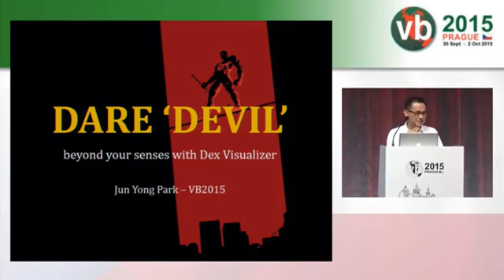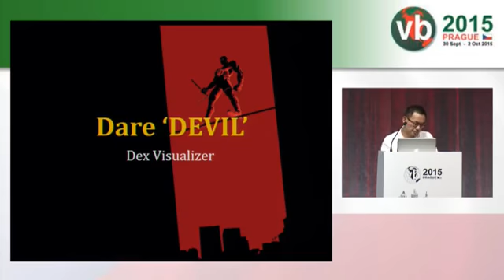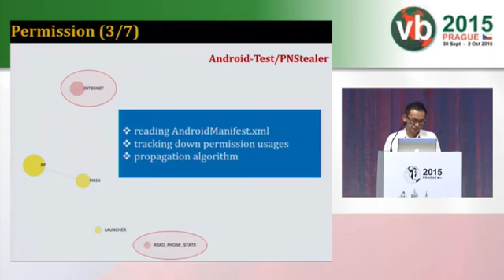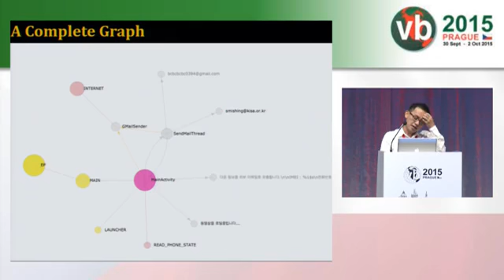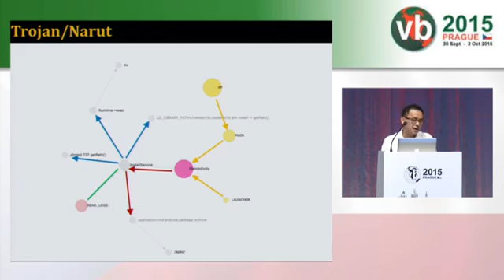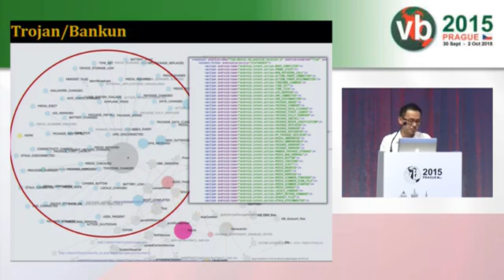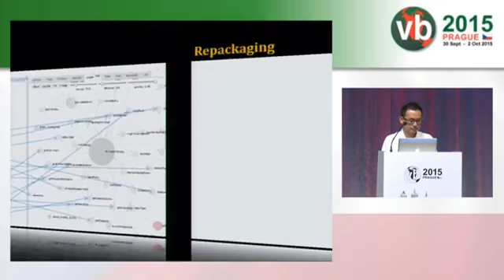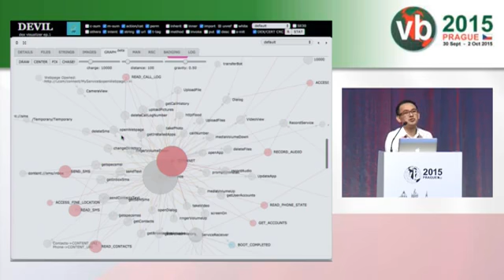Dare 'DEVIL': beyond your senses with Dex Visualizer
This presentation by Jun Yong Park and Seolwoo Joo (AhnLab) was delivered at VB2015 in Prague, Czech Republic.

The use of behaviour-based detection is one of the most promising approaches with the rapid growth of Android applications and malware. Many security researchers are struggling with how to determine malicious behaviours and identify malware. The visualization of executables is one of the most effective ways to identify malware. However, there is no well-known or generic way for day-to-day security researchers to visualize the behaviours of Android applications and malware.

In this paper, we will address how the behaviours of Dalvik executables could be visualized effectively by DEVIL. DEVIL is also known as Dex Visualizer and is a graph-based approach for visualizing the flow of various Dalvik objects, typically classes. Currently, DEVIL uses only static analysis information but it can easily be integrated with dynamic analysis information by design. However, this paper will focus on how to generate inter-object relations and visualize a graph of those relations. For example, inter-object relations could be generated by tracing so-called Android Application Lifecycle triggers, which could be Android APIs, permissions, intents and so on. A graph is visualized by force-directed layout algorithm of d3.js framework using inter-object relations.

Finally, we will demonstrate some results of force-directed graph visualization of Android malware and will round off with some examples of how DEVIL could be applied in detecting Android malware.